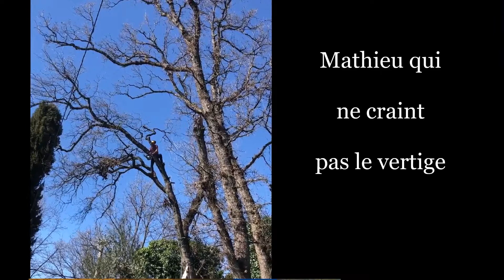2021 - DEPART EN NOUVELLE CALEDONIE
2021 - DEPART EN NOUVELLE CALEDONIE - SOUVENIR